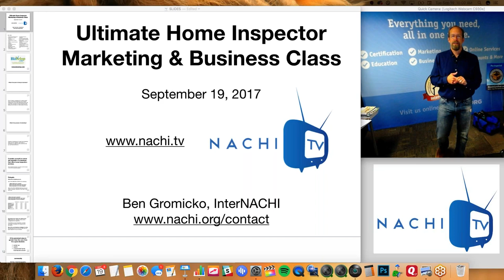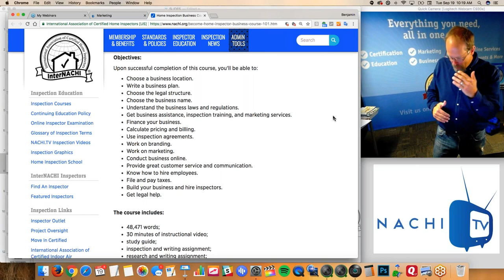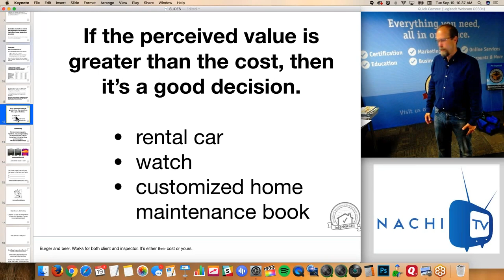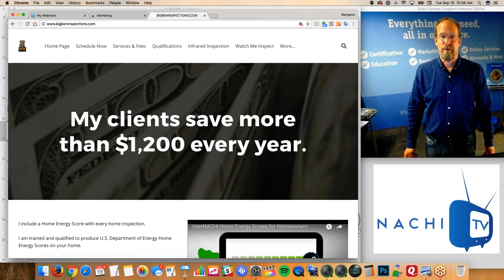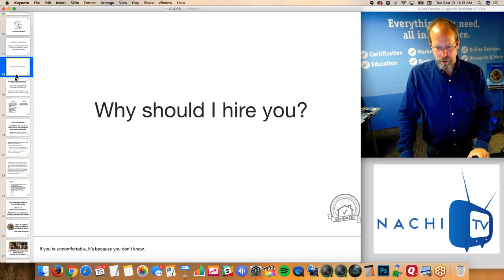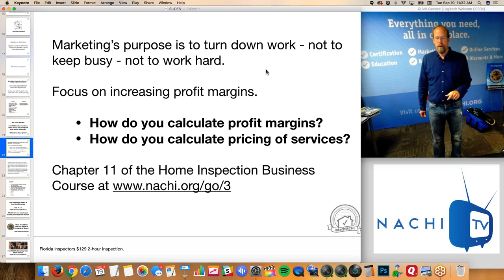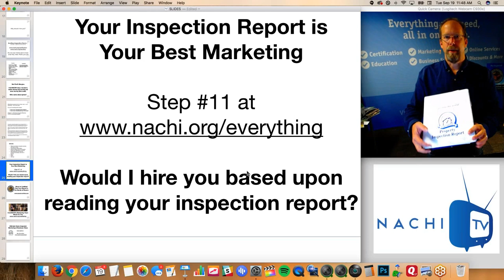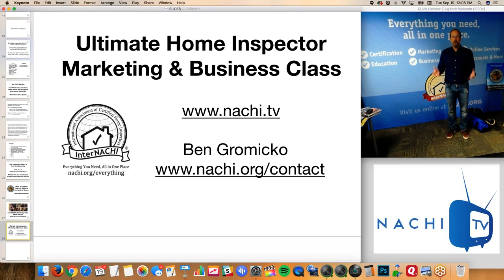The Ultimate Home Inspector Marketing and Business Class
Learn marketing and business success tips in this free live, online class. We talk about: increasing gross revenue, pricing fees, profit margins, branding, marketing, modern website features, lead generation, report software and mobility, scheduling automation, buying a franchise, and much more...